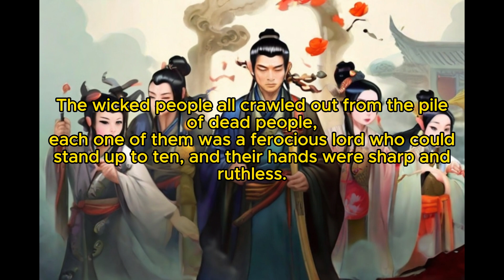Eternal Immortal Vault: Chapter 23 Fighting in the Colosseum (Volume 2: The Nine - Five Struggle)